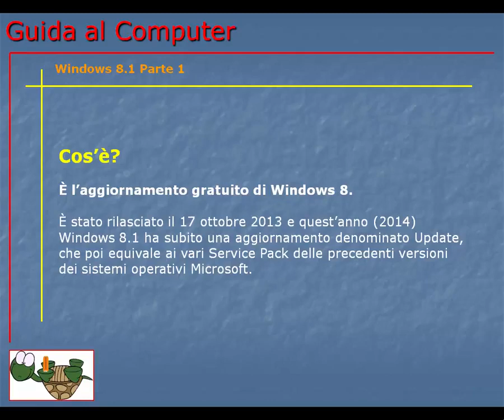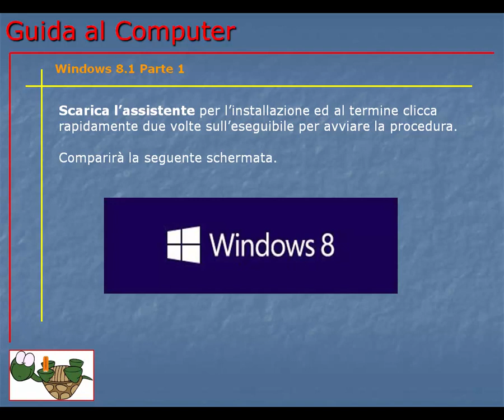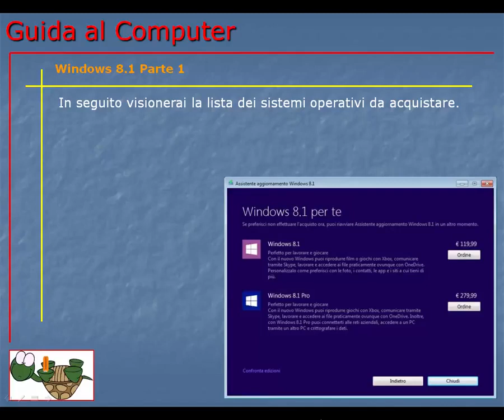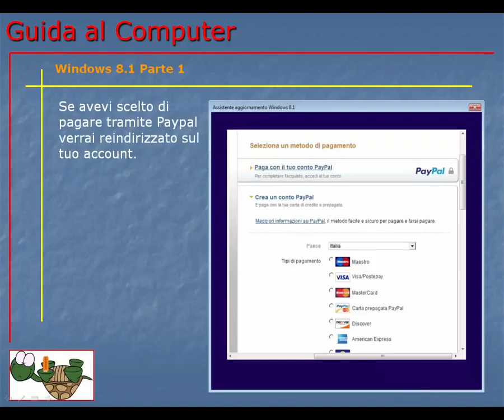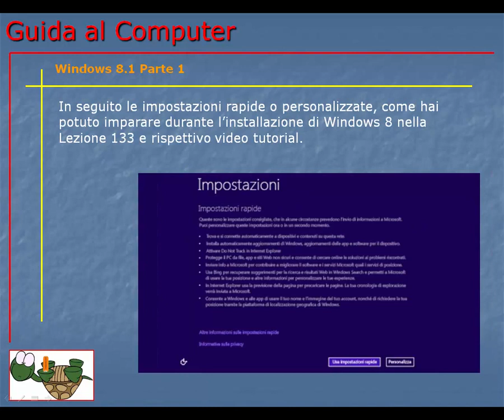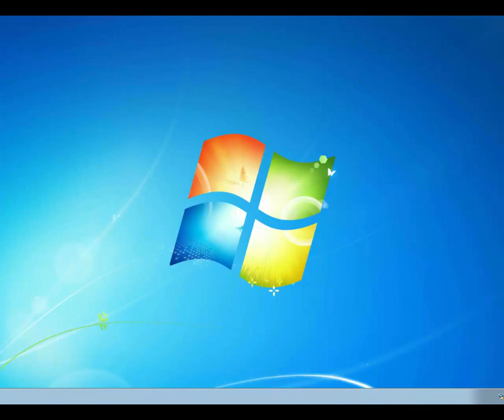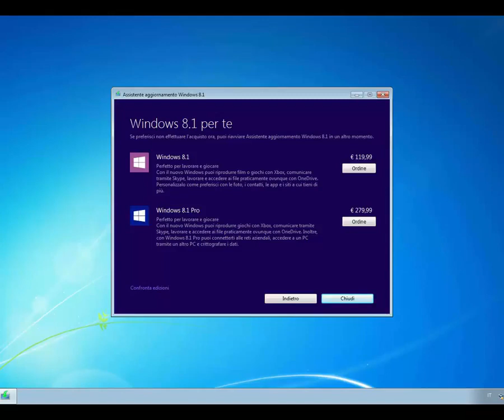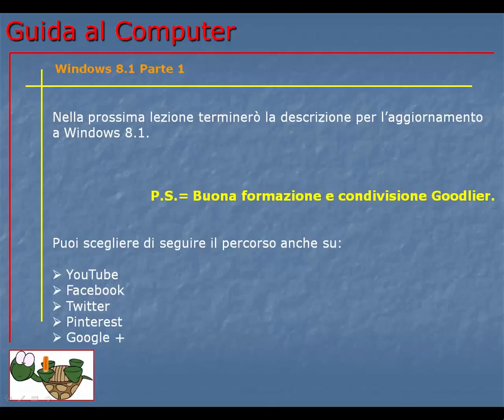Corso Informatica Base e Avanzato | Corso Computer da Base ad Avanzato | Lezione 139